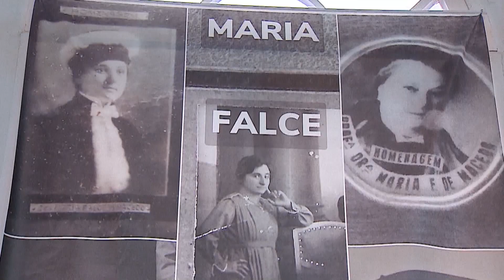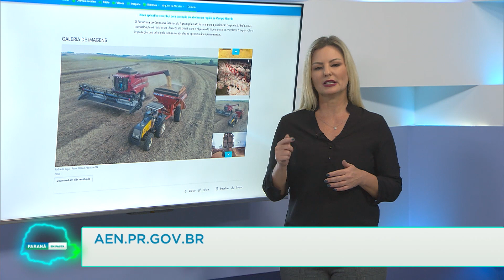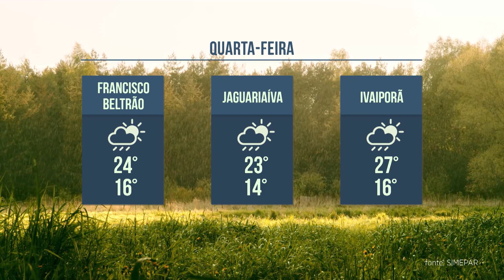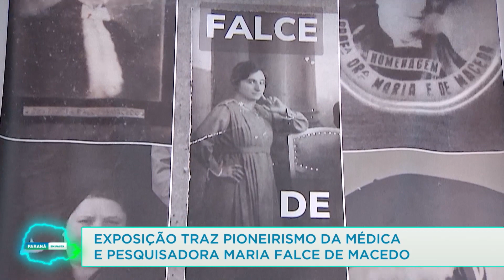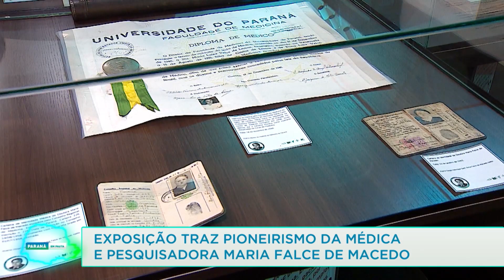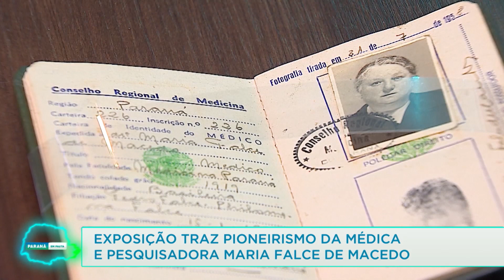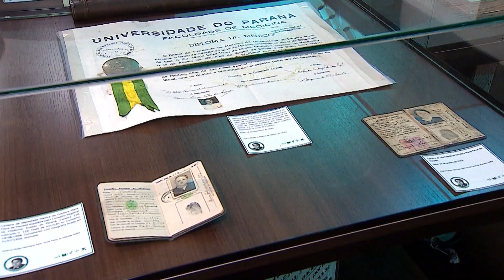Jornal Paraná em Pauta (18/10/22)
Micro e pequenas empresas geraram mais de 92% dos empregos no Paraná. Videogame é utilizado em tratamento para melhorar o equilíbrio de idosos. Agronegócio responde por 80% das exportações paranaenses, aponta documento do Deral. Aeroporto Afonso Pena alerta para os riscos de apontar raio laser para aeronaves. Ride For Kids arrecada alimentos para crianças em situação de vulnerabilidade no fim de semana. Cursinho Solidário está com inscrições abertas para o extensivo 2023. Concerto gratuito em Curitiba traz pianista italiana premiada. Exposição traz pioneirismo da médica e pesquisadora Maria Falce de Macedo.